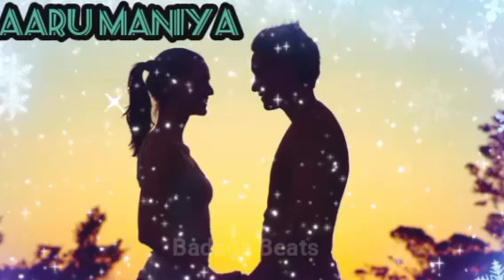Badaga Song - Aaru maniya jama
Badaga Song - Aaru maniya jama - Badaga love song @BADAGABEATS